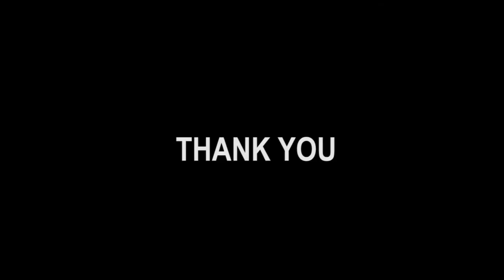Gomti River Front & Hasratganj Heritage Walk - Landscape & Street Lighting By Disano India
Landscape Lighting Solution Provided By Disano India